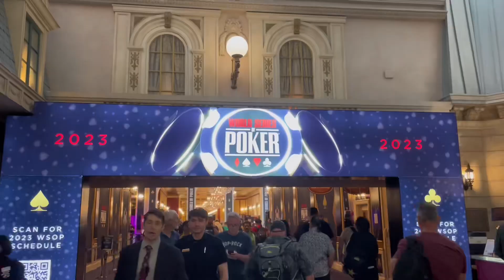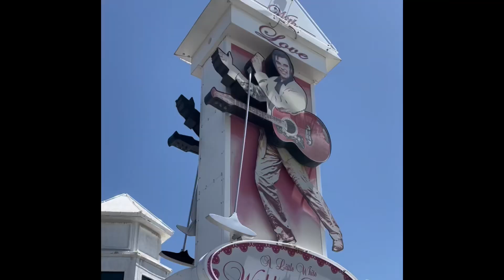LAS VEGAS: VLOG DE VIAGEM EM VEGAS DURANTE 4 DIAS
Olá lindeza, nesse vídeo vou mostrar um pouquinho como foi meus 4 dias em Las Vegas. No Instagram mostrei detalhes de cada lugar, se não me segue ainda, vai lá acompanhar as dicas.

Os Lugares citados no vídeo foram:
DIA 1
01:15 Tour pelo quarto do hotel
02:50 Trevi Fountain
03:05 Hotel Venetian
03:07 Restaurante BRERA e Osteria
03:42 Show de fogos do hotel Mirage (The Volcano)
DIA 2
05:09 Carlos Bakery
05:46 Piscina do Hotel Venetian
06:26 Restaurante de Buffet do hotel Wynn
07:35 Piscina do hotel Caesar Palace
07:55 Flamingo Wild Habit
08:38 Bellagio Conservatory & Botanical Gardens
08:47 Restaurante Black Tap no Hotel Venetian
09:27 Show de luzes da Torre Eiffel
DIA 3
10:04 Brunch no restaurante Black Tap de novo
10:33 Hotel Venetian
10:47 The Linq Promenade Street
10:53 I love Sugar, gigante martini de guloseimas
11:22 Hotel Excalibur
11:26 Restaurante Giordano's e comemos DEEP DISH PIZZA
12:13 Cassino do hotel Paris
DIA 4
13:22 Cafe no restaurante Cafe Belle
13:34 World Famous Little White Chapel
14:08 Hilton hotel Las Vegas Lake
14:22 Restaurante Mrs Coco